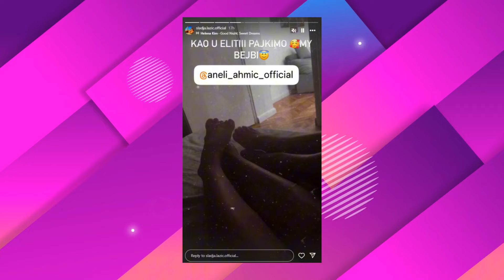Procurili snimci iz kreveta Aneli Ahmić - evo KO JOJ GUŽVA POSTELJU, ŠOK!